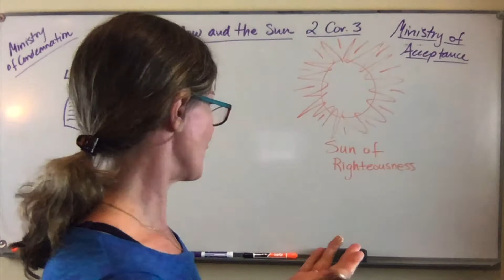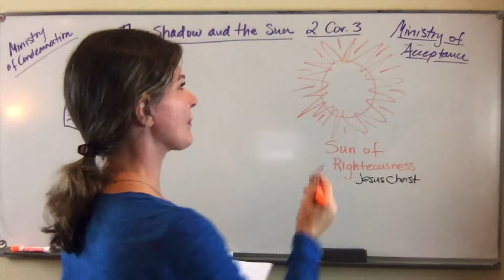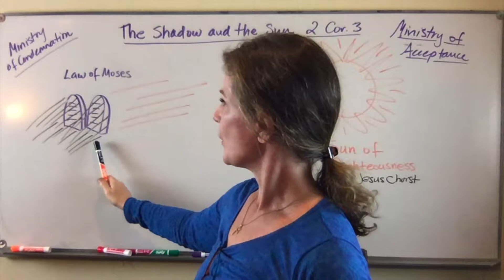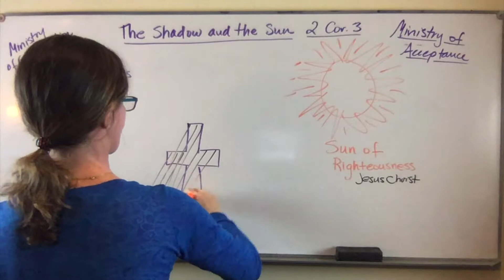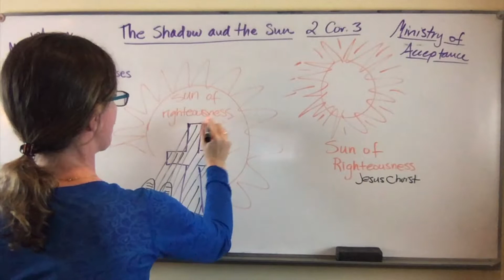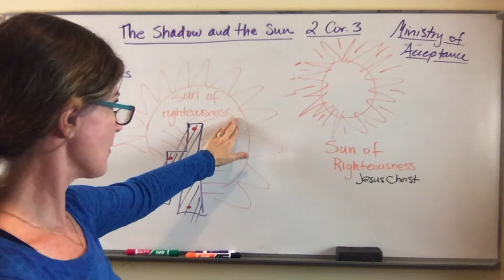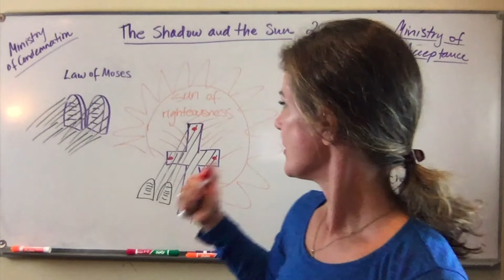The Shadow and the Sun - 2 Cor. 3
A brief look at some images that reflect what's going on in 2 Corinthians 3. Also, an image of how the Lord took me through the cross to the other side of the cross and where He's calling His body to abide.